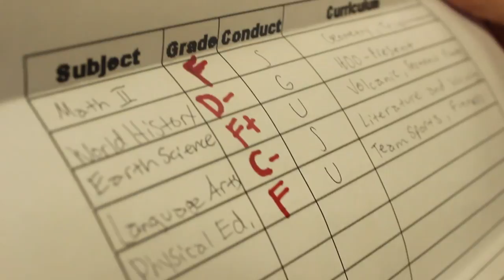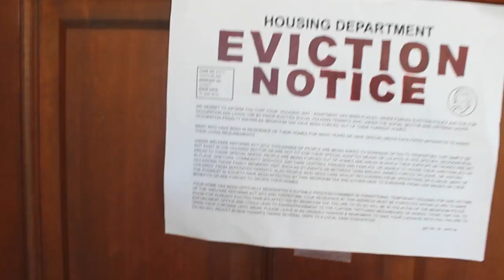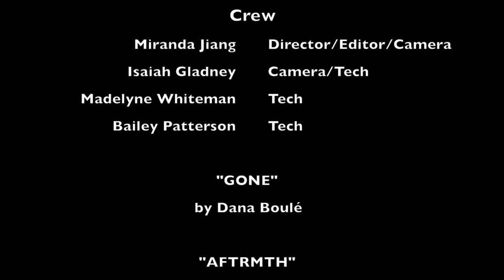Stay In School PSA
This video is about Stay In School PSA